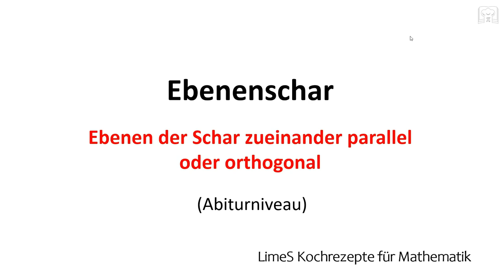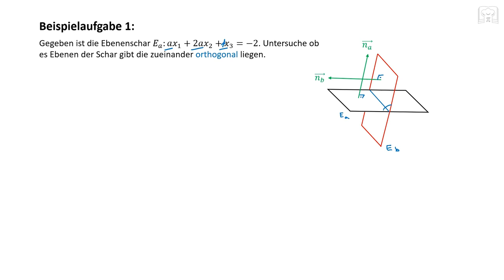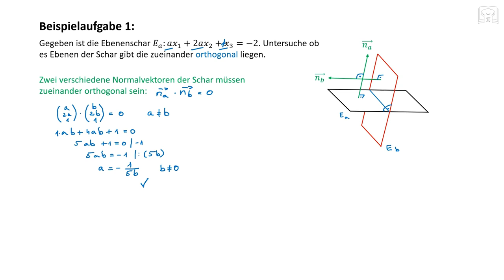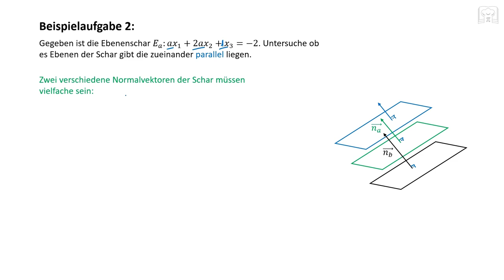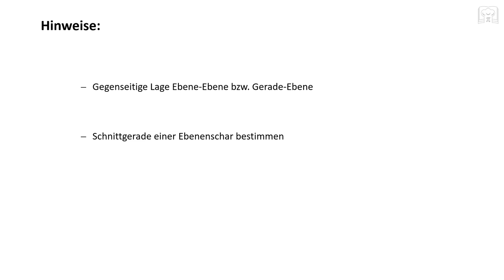Ebenenschar - orthogonal oder parallel - Lagebeziehungen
Ebenenschar - Lagebeziehungen: Ebenen eines Schars orthogonal oder parallel zueinander. Die Lagebeziehungen von Ebenen in Ebenenscharen entscheiden - orthogonal, parallel mit Hilfe der Normalvektoren bzw. des Skalarprodukts.